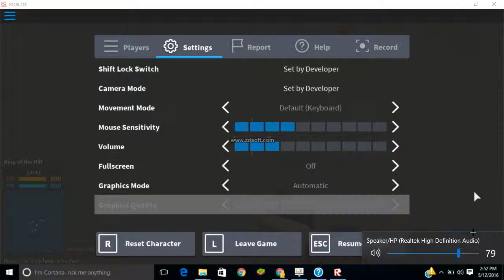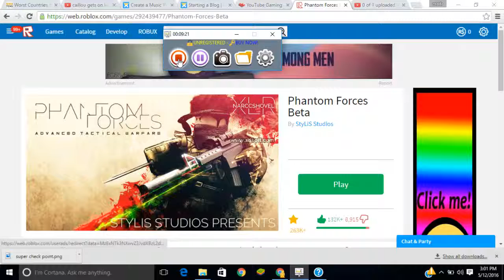roblox phantom forecs beta